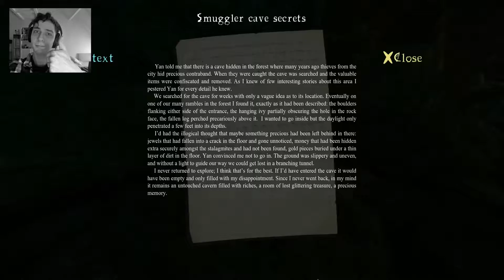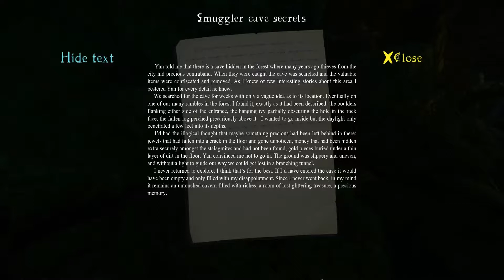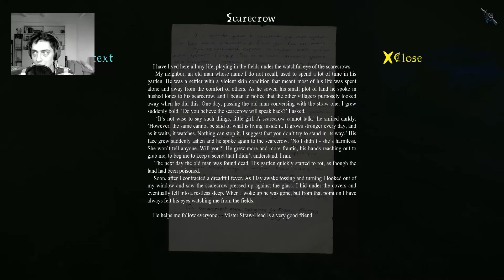Let's Play The Cursed Forest | Lauf ins Licht! #2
Wir spielen heute das Indie Horror Spiel The Cursed Forest Remake. Taucht mit mir in einen Wald voller Horror ein.

Als wir erfahren, dass unsere Mutter im Krankenhaus liegt, eilen wir zu ihr und nehmen eine Abkürzung durch einen Wald. Als etwas vor unserem Auto erscheint versuchen wir panisch aus zu weichen und fahren gegen einen Baum. In dem Wald in dem wir erwachen verbergen sich viele Geheimnisse und eine dunkle Macht, die unseren Tod will...

Herzlich Willkommen zu "The Cursed Forest". Diesmal spielen wir das Remake, wie ich es bereits vor einigen Monaten angekündigt hatte. Und was soll ich sagen: Es ist tatsächlich noch besser geworden und unsere Altbekannte Gundula ist natürlich auch wieder von der Partie.

Entwickler: KPy3O, Noostyche
Publisher: Noostyche
Preis: 10,99 Euro
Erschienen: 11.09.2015